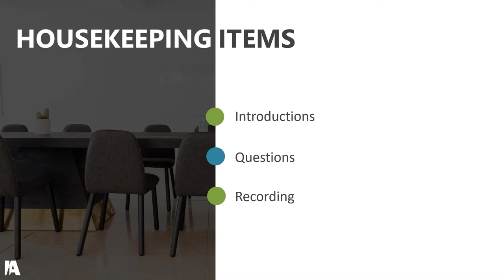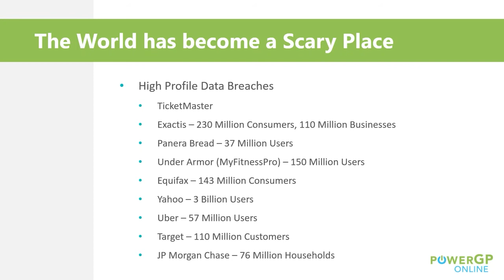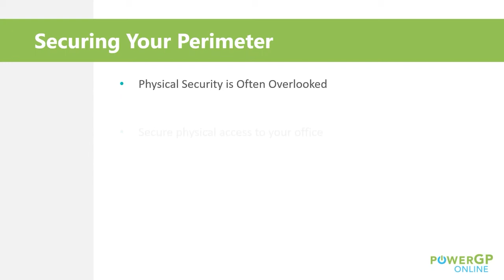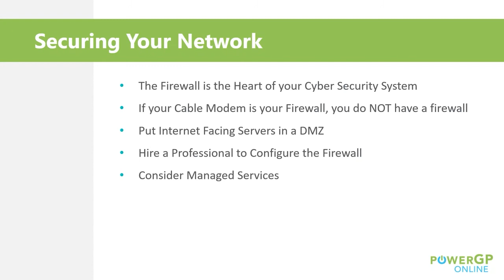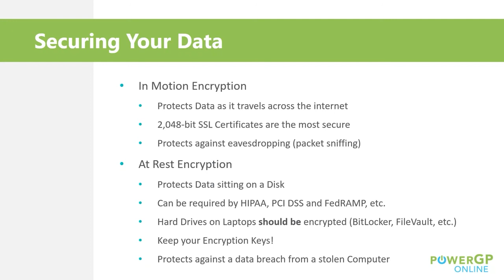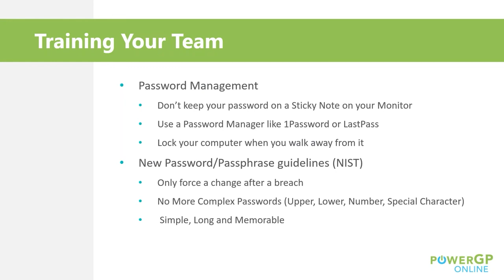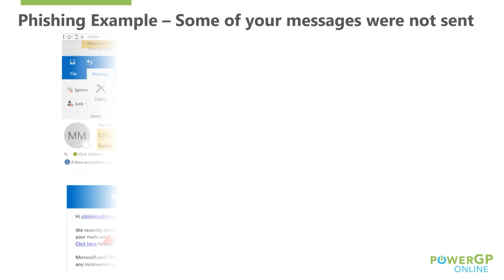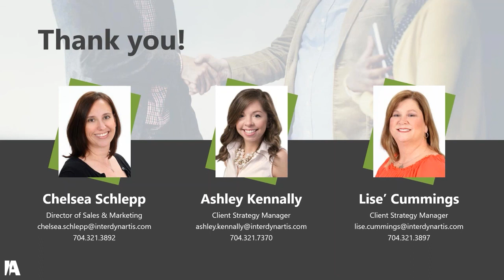How Do You Ensure That Your Data and Networks are Secure?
In this brave new world, how do you ensure that your data and networks are secure? The truth is, it can be hard. Whether in the cloud or on premises, you likely have connected your GP system with vendors, customers and remote employees, as well as other apps and devices. During this webinar, we discuss ways to make sure your business and data are protected.